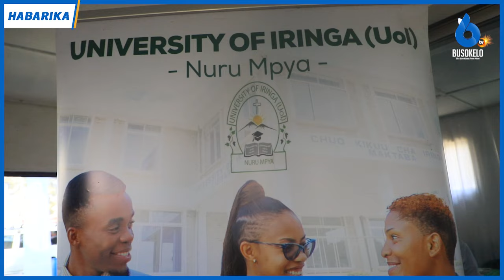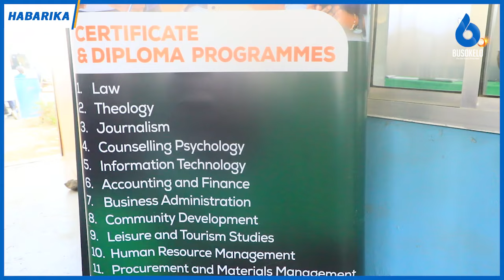Chuo Kikuu Iringa Kuja na Mapinduzi ya Elimu Nyanda za Juu Kusini